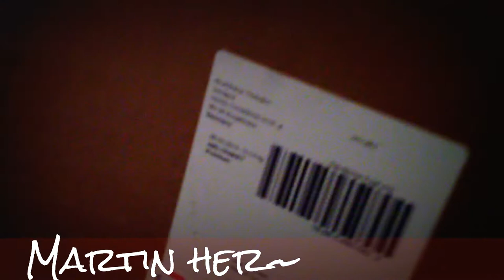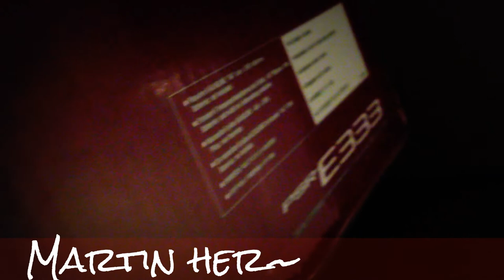Martin Vlog - Mit nye keyboard~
Her er mit dejlige nye keyboard ^w^
Tak far!
Spiller sikkert på den i aften